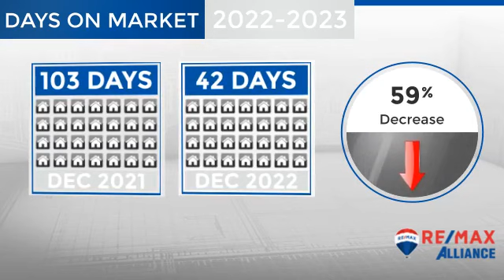Cherry Hills Village,CO, Real Estate Market Update from REMAX Alliance,January, 2023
REMAX Alliance Video Update recapping market activity within Cherry Hills Village, CO, during the month of January, 2023